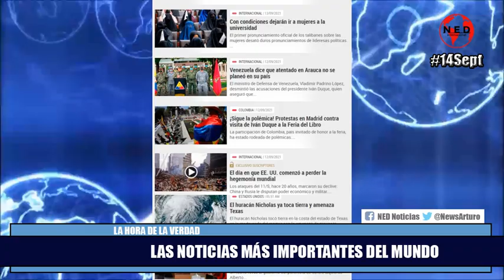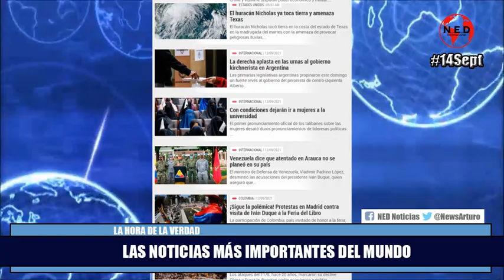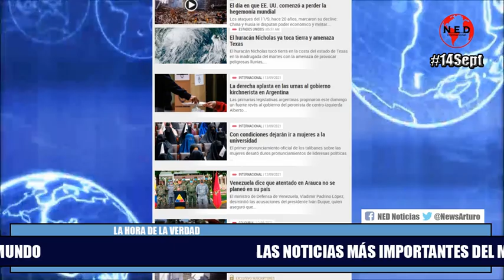LAS NOTICIAS MUNDIALES MÁS IMPORTANTES DEL MOMENTO Septiembre 14